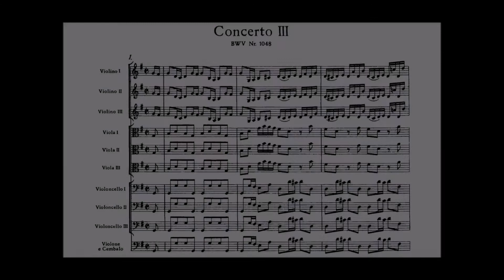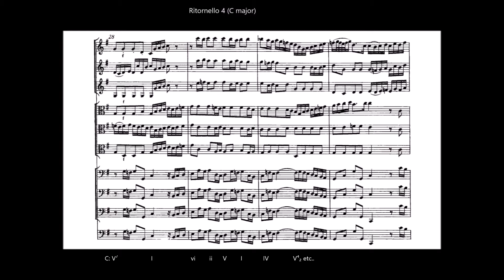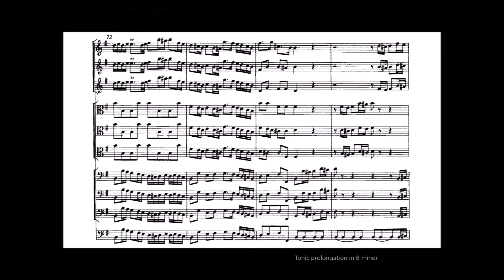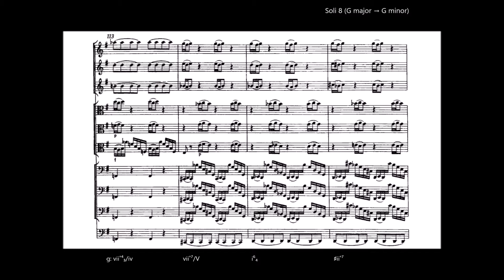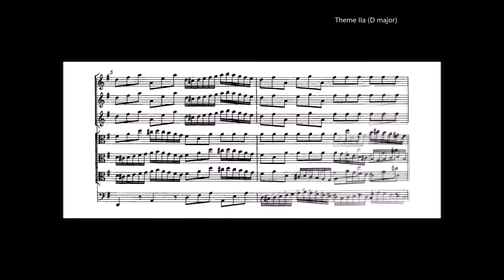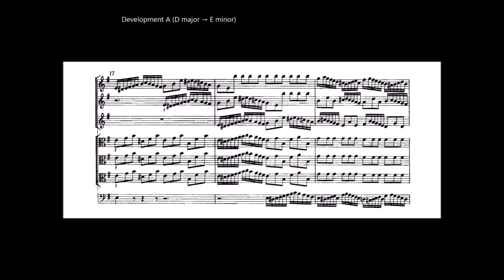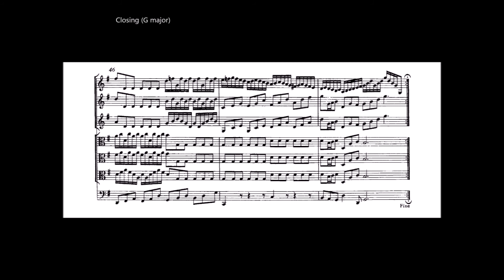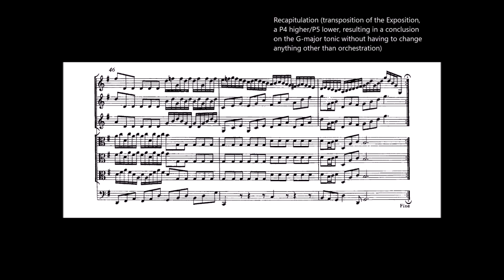The Atheist Codger's Concerto Series No. 11: Bach's 3rd Brandenburg Concerto in G major, BWV 1048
This concerto has been a thrill for me ever since I became acquainted with it during my first year of undergrad school. Its luster has only grown brighter during all those decades. It is played here by Karl Richter and the Munich Bach Orchestra.